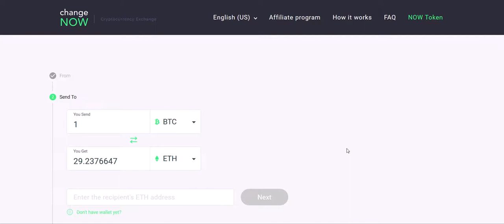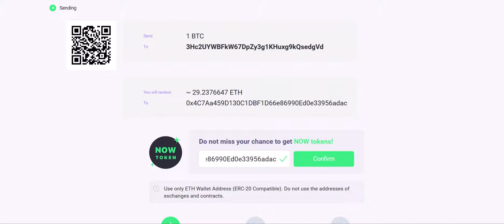How To Buy Ethereum on ChangeNOW.io - Quick and Easy Swaps with More than 150 Cryptos [GUIDE]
We are ChangeNOW, a beginner-friendly instant cryptocurrency exchange platform. We are custody-free and never require any sort of account creation!

We are glad to inform you that ETH is available for quick and easy swaps with more than 150 cryptos!

Сheck out our video guide on buying ETH in just a few easy steps!

We have finally released our brand new Android app on Google Play!